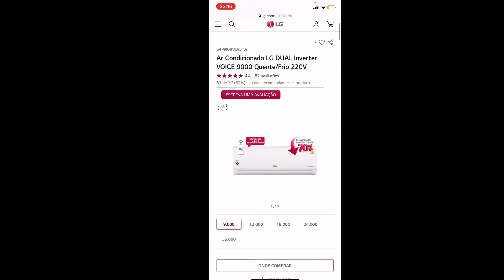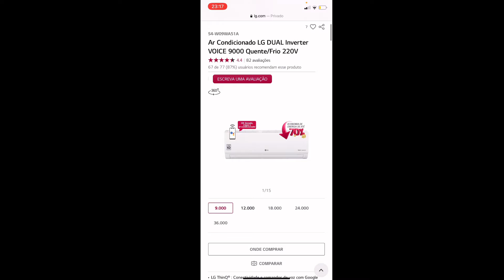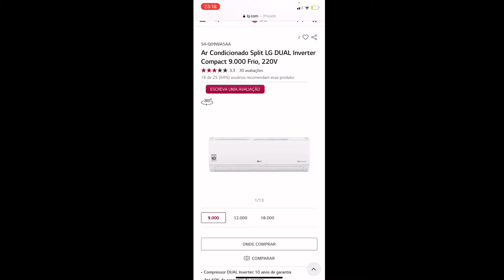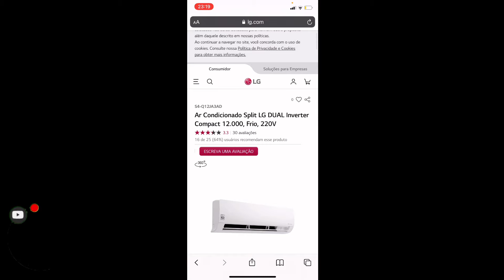Conheça Diferença LG Dual Inverter Voice para LG Dual Inverter Compact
Nesse vídeo mostro diferença